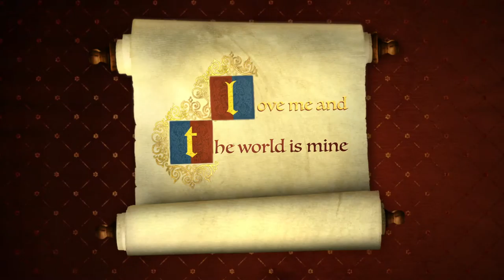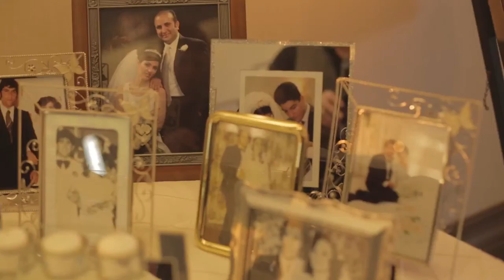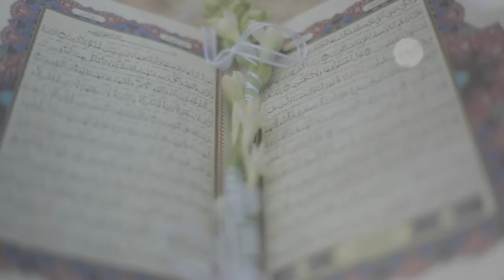Farnaz & Arash clip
by MADPhotography